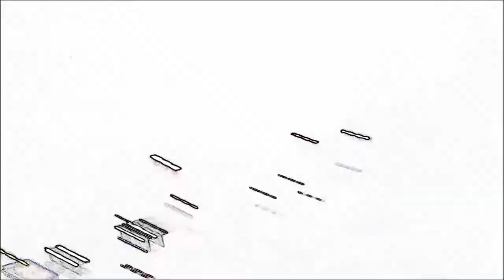Feed Us Fetus Fajitas OFFICIAL VIDEO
The video for Feed Us Fetus Fajitas off of our new album Planet of the Rapes